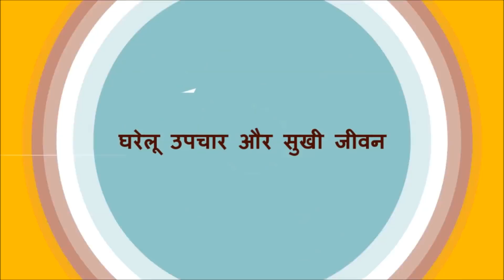मोटापा और पेट की चर्बी कम करने का नया तरीका, 200 लोगों ने आजमाया डॉक्टर भी रह गए हैरान / Weight Loss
मोटापा और पेट की चर्बी कम करने का नया तरीका 200 लोगों ने आजमाया डॉक्टर भी रह गए हैरान / Weight Loss / मोटापा और पेट की चर्बी कम करने का तरीका